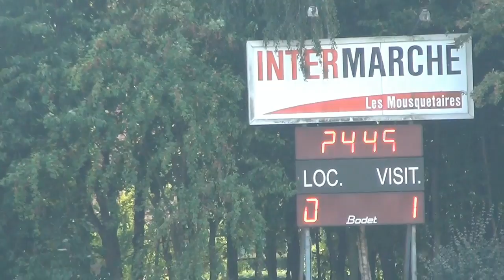4 ° TOUR DE COUPE DE FRANCE LA GORGUE - ICF CROIX